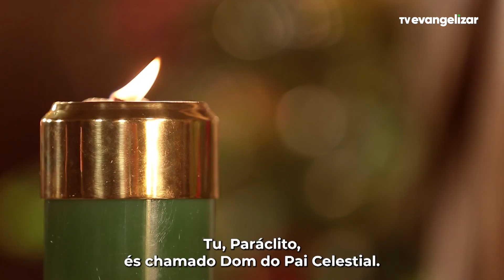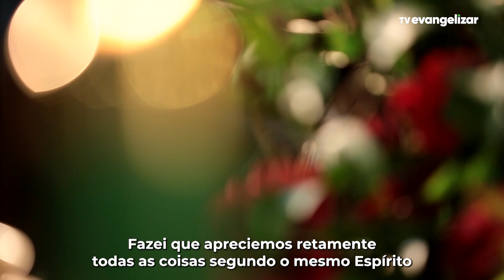2º dia da Consagração a Nossa Senhora com Carol Tormena | 13/11/23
Jornada espiritual única, conduzida por Carol Tormena, apresentadora da Rádio e da TV Evangelizar.

ESP23CONSAGRACAOCAROL02_1